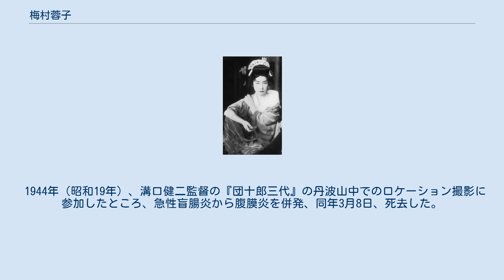梅村蓉子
梅村 蓉子（うめむら ようこ、1903年10月21日 - 1944年3月8日）は、日本の女優である。
本名は鈴木 花子（すずき はなこ）。
 1903年（明治36年）10月21日、東京府東京市日本橋区日本橋蛎殻町（現在の東京都中央区日本橋蛎殻町）の瀬戸物問屋に「鈴木花子」として生まれる。
 旧制小学校に上がる1910年（明治43年）には、東京市本郷区（現在の文京区本郷）の本郷座で新派の初舞台を踏む。
有楽座のお伽芝居の舞台にも立つ。
 1922年（大正11年）、松竹蒲田撮影所に入社し、翌1923年（大正12年）公開、島津保次郎監督の『散りにし花』で映画界にデビューする。
同年9月1日の関東大震災によって同撮影所は稼動を停止し、京都の松竹下加茂撮影所に異動になる。
翌1924年（大正13年）早々には蒲田撮影所に戻るが、島津保次郎監督の『新己が罪』に主演したのを最後に、1925年（大正14年）、ふたたび京都に移り、松竹キネマを離れて日活京都撮影所に移籍した。
溝口健二監督の『紙人形春の囁き』が出世作であり、阿部豊監督の『足にさはつた女』（1926年）、溝口健二監督の『唐人お吉』（1930年）等に主演し人気を得た。
 1935年（昭和10年）、日活で争議が起きてからはフリーランスとなる。
同年、永田雅一が立ち上げた第一映画の設立に参加、溝口健二監督の『マリヤのお雪』、『虞美人草』、『祇園の姉妹』、『浪華悲歌』等に出演した。
翌1936年（昭和11年）、永田が新興キネマに入社するに至り、同社は解散、梅村も新興に移籍した。
1942年（昭和17年）、戦時統制により同社が合併し、大映を形成すると、大映京都撮影所に所属した。
 1944年（昭和19年）、溝口健二監督の『団十郎三代』の丹波山中でのロケーション撮影に参加したところ、急性盲腸炎から腹膜炎を併発、同年3月8日、死去した。
満40歳没（享年42）。